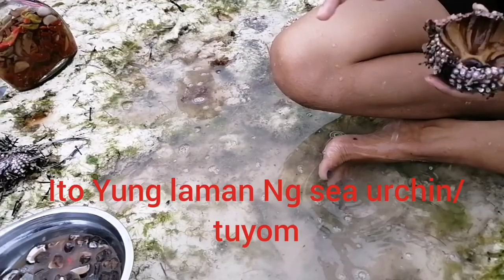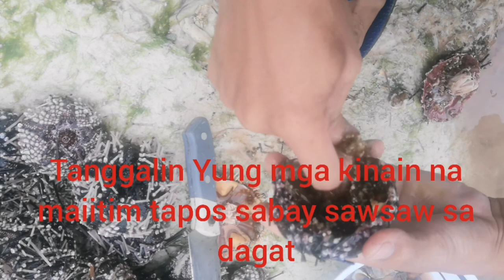catch&eat sea cocumber and sea urchins/ we called here in bohol tujom and suwake 👌😋🤤